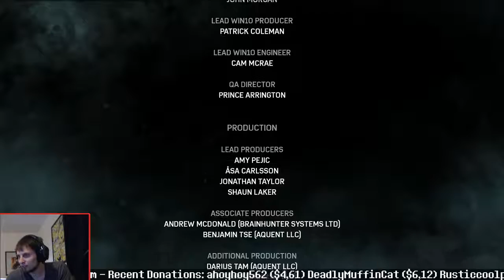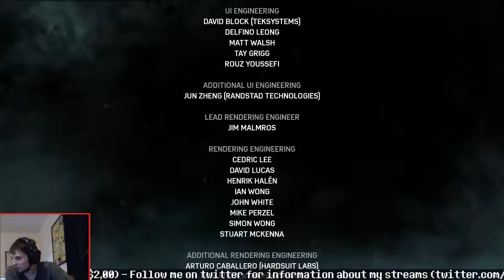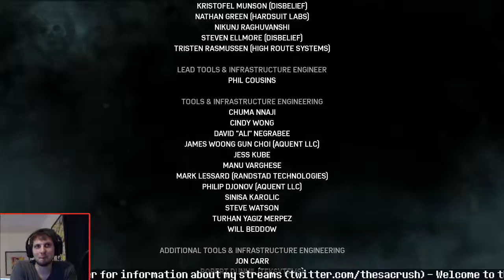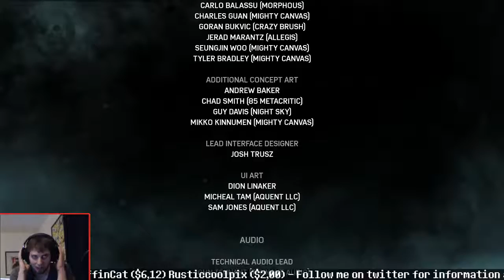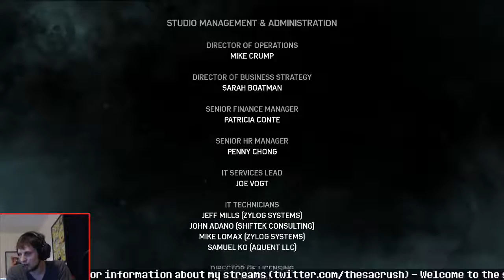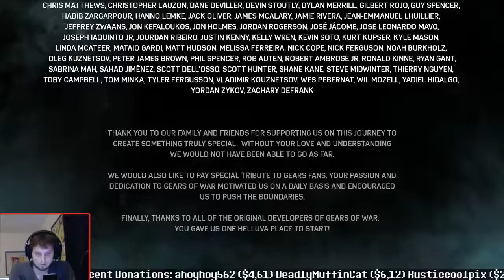Gears Of War 4 (Final Part)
Playthrough Of Gears Of War 4 On The Xbox One -- Watch live